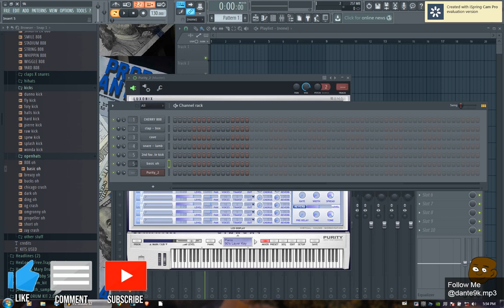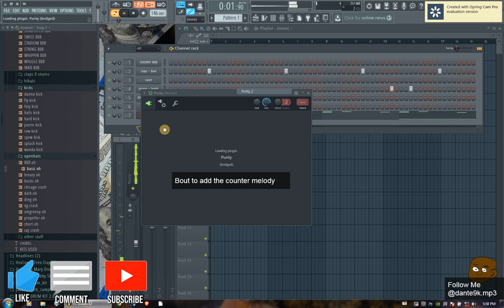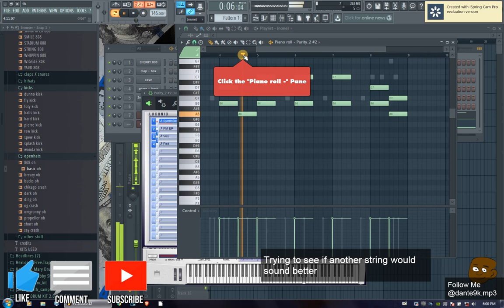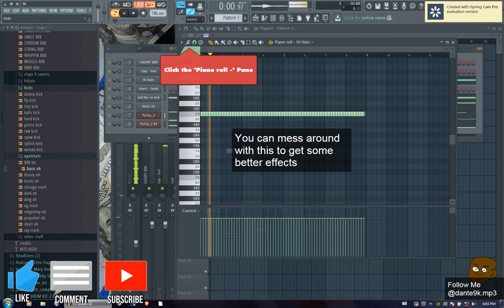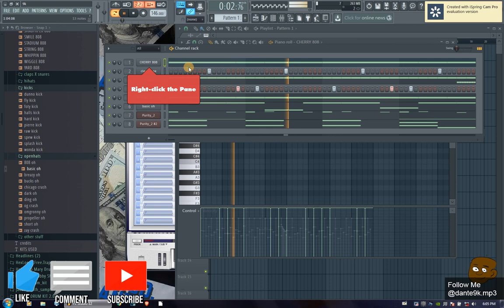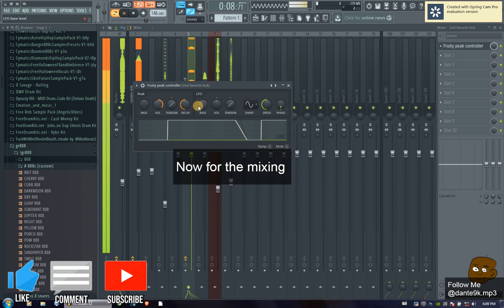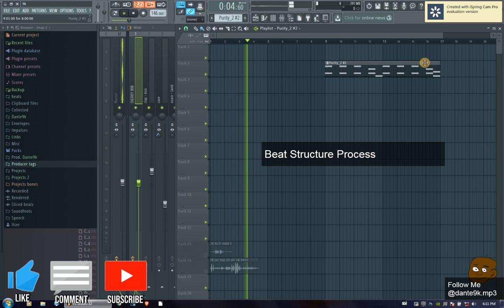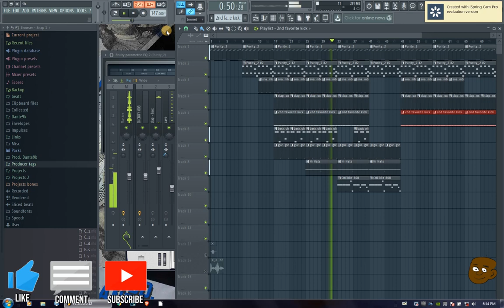Dante9k Beat Cookup Session 1: How To Make a DMV Type Beat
Some Parts to skip to:

Beat Making Starts at 1:36
Mixing starts at 14:50
Beat Structure Starts at 17:56